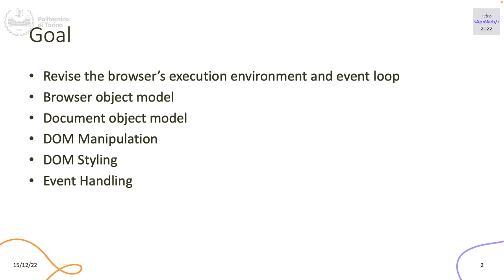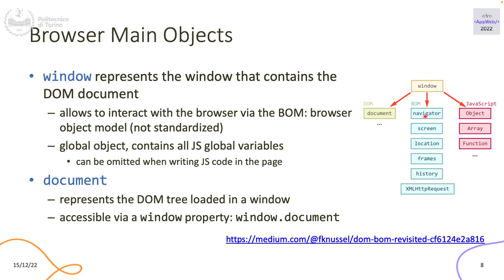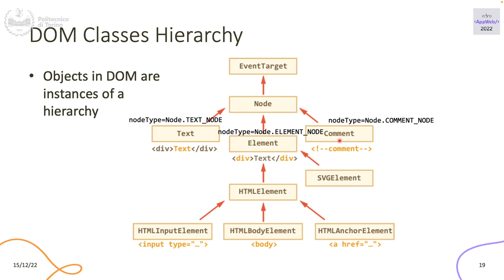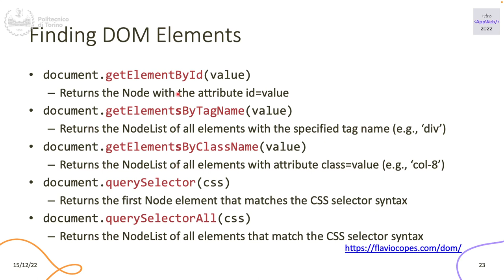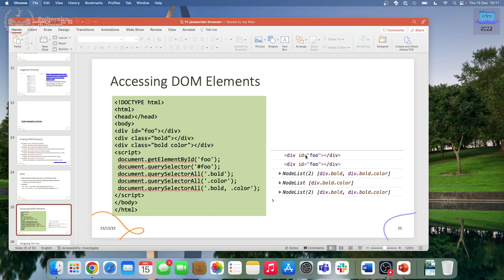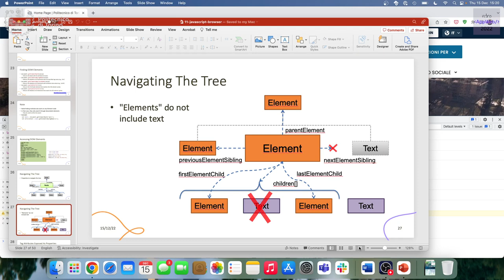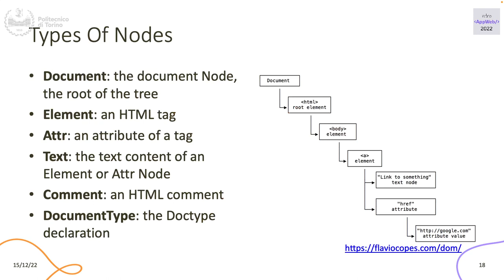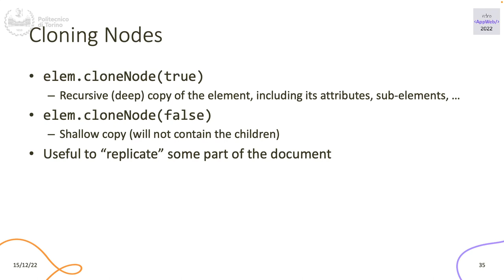IAW2022-L26: JavaScript nel browser (I parte)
Lezione 26, data 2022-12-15: JavaScript nel browser (I parte).